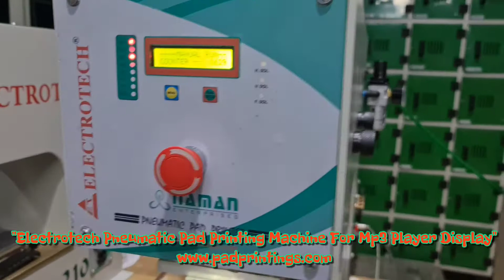Pneumatic Pad Printing Machine For Mp3 Player Plastic Cover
NAMAN ENTERPRISES
92, GALI NO. - 2A, RAJINDER NAGAR INDUSTRIAL AREA,
Skype:      naman.enterprises